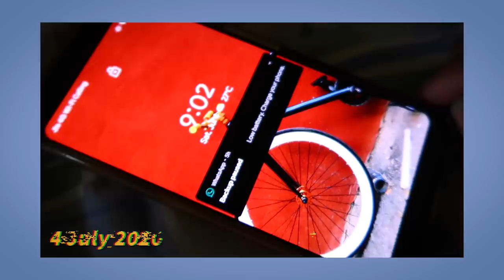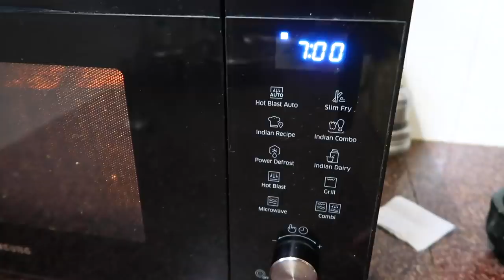A Day in my life | Unlock India Vlog #1| Bridal Outfit photoshoot, my TWIN is home, my studio tour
Welcome to a day in my vlog Unlock Vlog 1, I went out of my house after months so thought of vlogging this day I hope you all will enjoy it as much as I did filming it.

Products Mentioned :
Trichup  Keratin Damage Repair Mask :

What's on my lips:
lipstick @0:15 : Lakme Absolute Melt Matte Lipstick : Vintage pink
lipstick @10:15 : Lakme forever matte lipstick : Mauve Ecstasy
👉👉Social Media Handles👈👈
Editing / Camera
Cameras Used: Canon G7x Mark ii , song alpha 6400 with Sony 18-105 F4